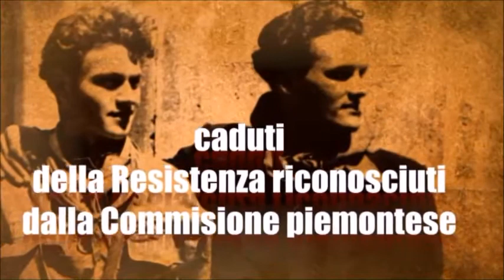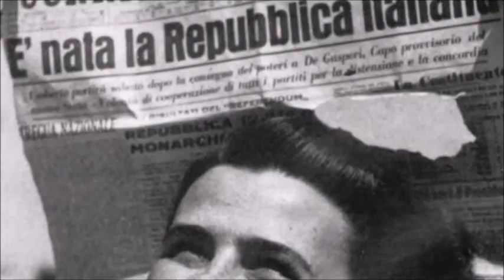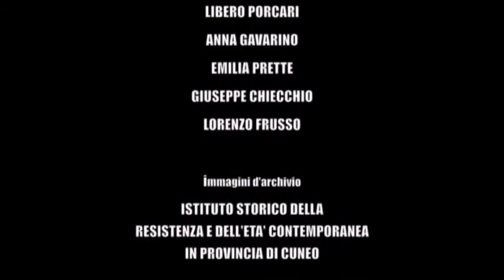Da Cuneo, in onda l'Istituto storico della Resistenza e della società contemporanea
La maratona del 25aprile di RaccontiamolaResistenza arriva a Cuneo. L'Istituto storico della Resistenza "Dante Livio Bianco" Cuneo ha selezionato per l'occasione alcuni spezzoni del documentario "Avevamo vent'anni. La lotta di liberazione in provincia di Cuneo".